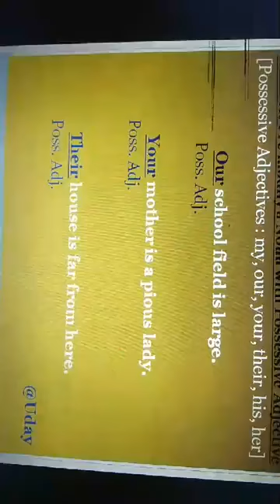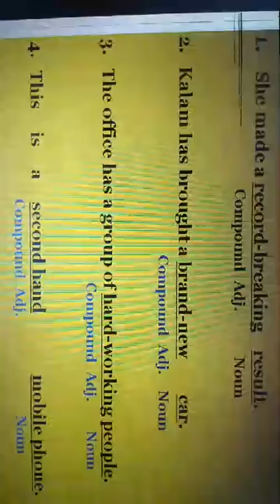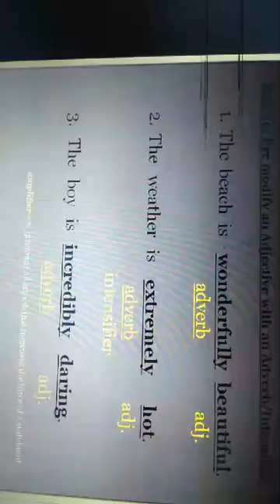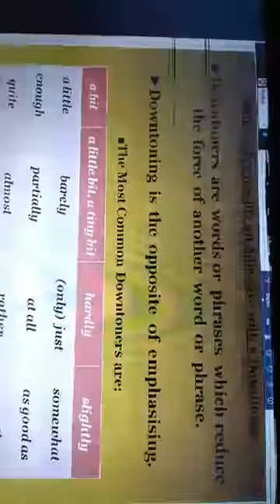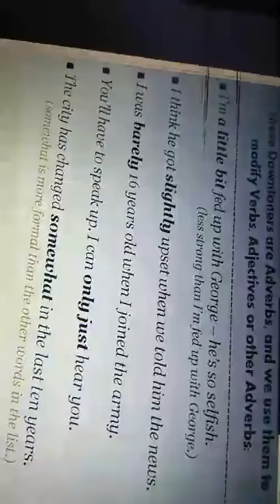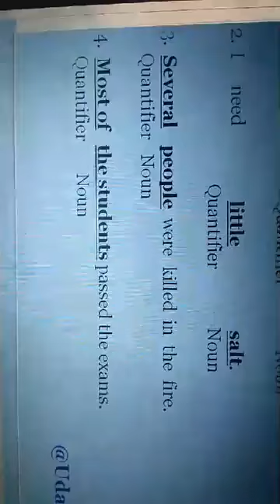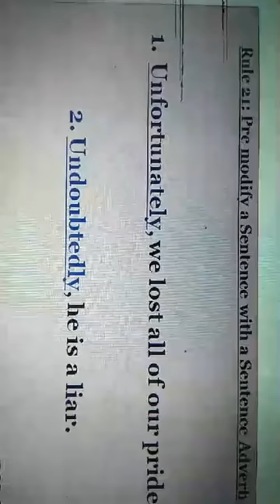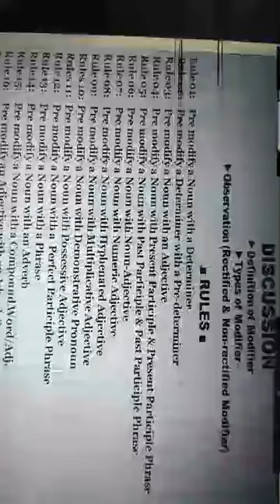Class 11-12 | English 2nd Paper | S.T Placid's School & College